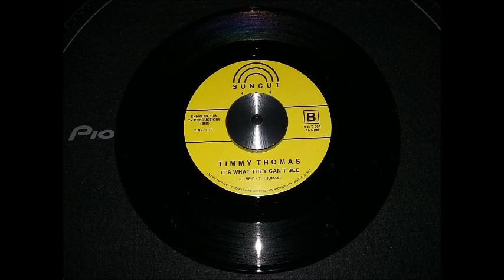TIMMY THOMAS - IT'S WHAT THEY CAN'T SEE ... ♫♪♫♪♫ !!! PEACE.